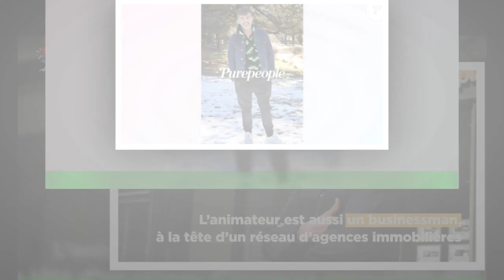Stéphane Plaza, son combat contre l'alcool l'animateur a atteint "l'impensable"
Dans le courant de l'été 2022, Stéphane Plaza a entrepris de changer de vie. L'animateur et agent immobilier de 52 ans,qui nous a habitués à partager un quotidien festif a choisi à ce moment-là de mettre le holà et de réduire drastiquement sa consommation d'alcool,voire d'arrêter complètement de boire. Un défi pas évident qu'il continue pourtant encore aujourd'hui de relever avec brio.